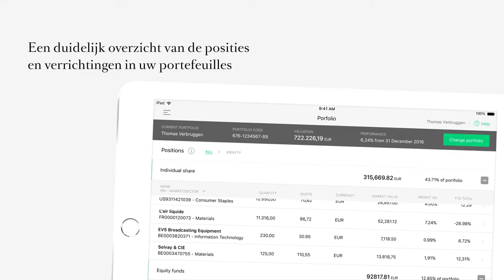Welkom op MyDegroofPetercam